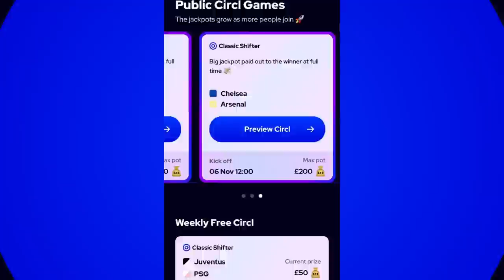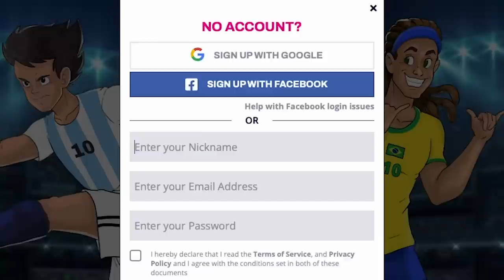VILLA PARK TORMENTS ANGRY LEEDS FANS!😡 Aston Villa 2-1 Leeds United | Premier League 2022/23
Use the code 'lufclewis' at sign-up [UK resident, 18+, BeGambleAware.org]

Matchday Vlog
Aston Villa 2-1 Leeds United

Personal - @Lewis_Deighton17